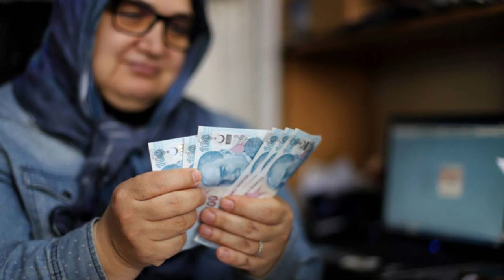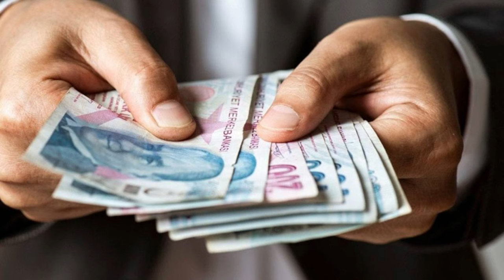Milyonlarca emeklinin beklediği tarih belli oldu: SGK uzmanları net konuştu